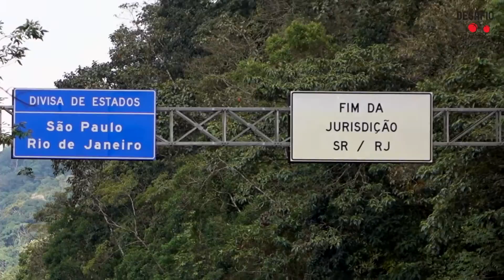Desafio Tour do Rio - Paraty - 16/10/2016